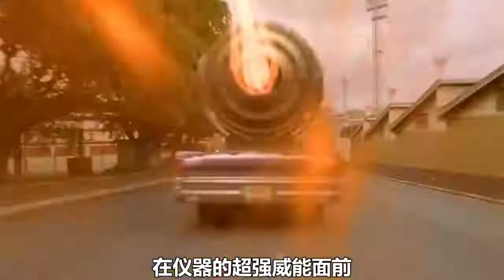小伙身体被改造成机械人，获得各种超能力，最终成为了超级英雄！ 【Hooyoh】